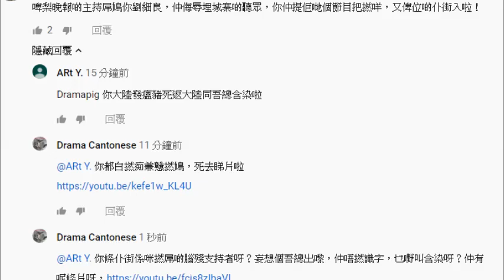20191002 呢條ARt Y係啤梨晚報啲腦殘支持者啶城寨啲聽眾呢？